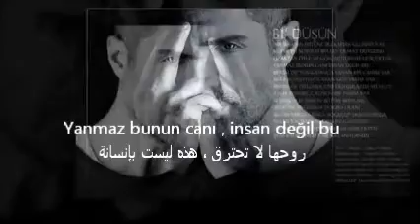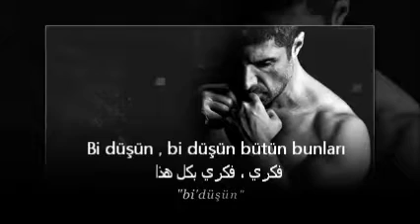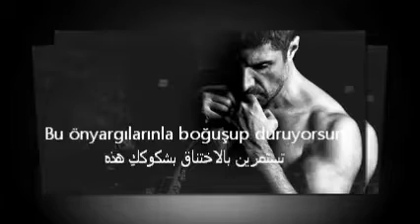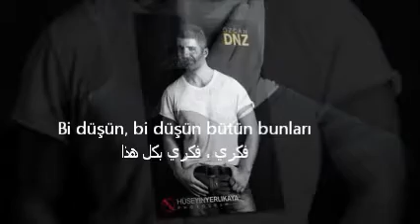فكرى - مترجمه -Özcan Deniz - Bi Düşün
Words & Music by : Ozcan Deniz